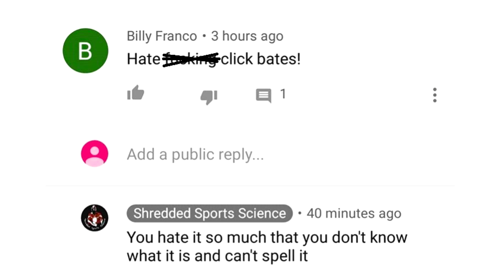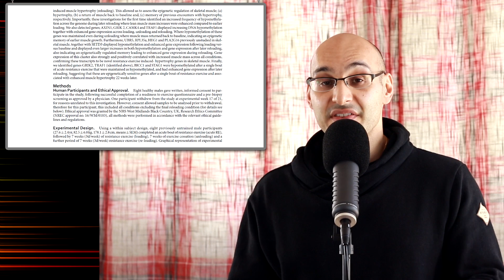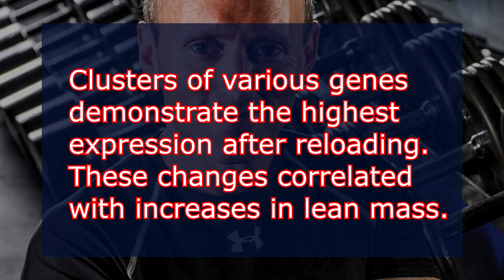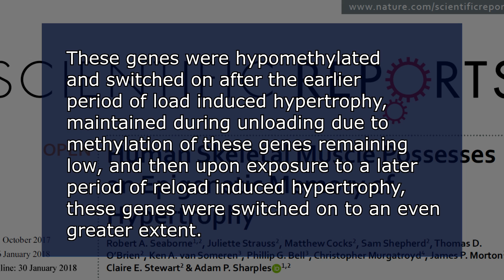Is Muscle Memory REAL ? 🤔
Muscle Memory For Muscle Growth Explained Within This Video

Research Referenced: Seaborne et al 2018: Human Skeletal Muscle Possesses an Epigenetic Memory of Hypertrophy